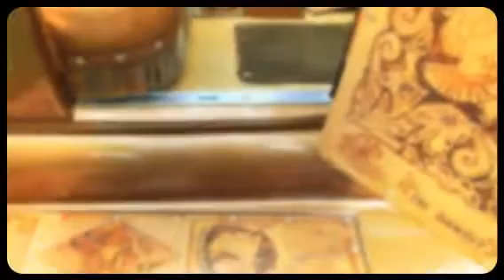Fathers Day Car Show & Sunshine (Created